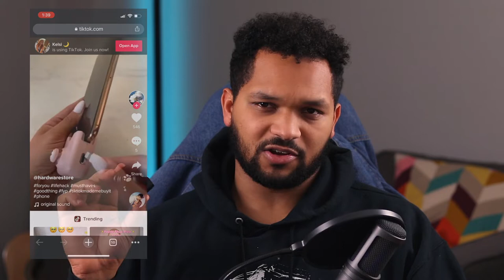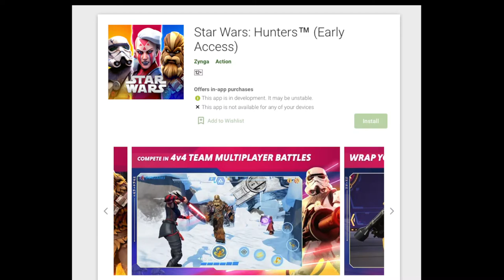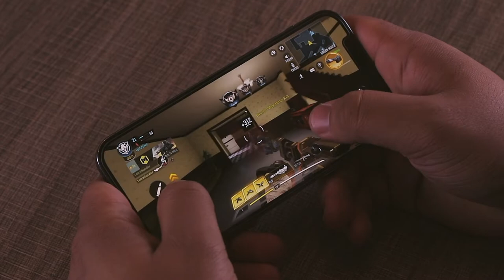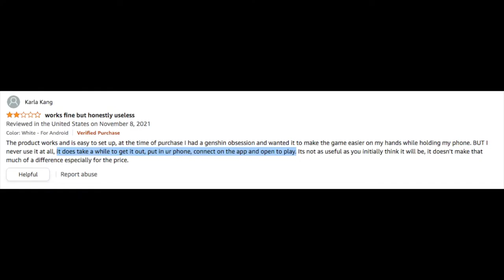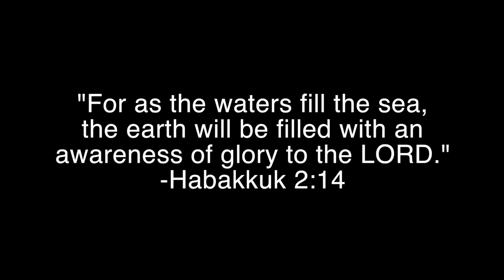Ifyoo Yao L1 Pro Joystick Review (iPhone Game Controller)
Hey guys long time no see! I hope everything has been going well and everyone is getting ready for a happy holidays.

This was another tech purchase I made out of curiosity. My girlfriend showed me this tiktok video and I've never seen anything like this before, so that and the fact this was about $20 I thought this would of been a fun video to make. Also this was a great reason to try out the mobile games that are currently being pushed these days. After this I definitely want to try out some other controllers on the market so if there is anything you guys think would be cool to try out let me know!

-Jordan